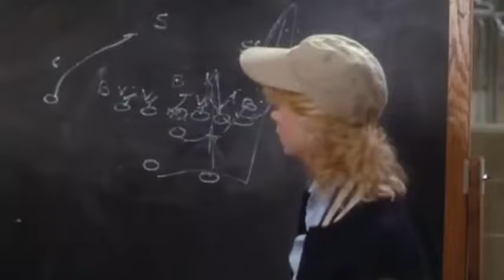"Let`s go eat some P***y" Classic Scene from 1986 Movie Wildcats - Goldie Hawn, Wesley Snipes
Goldie Hawn gets football  team pumped up  with  pep talk